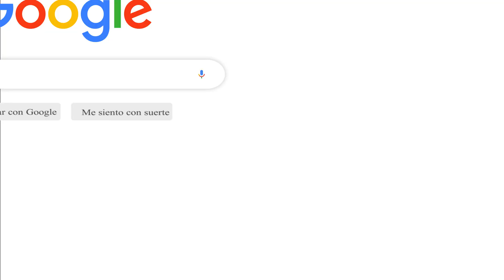COMO ARRUINAR LA BODA DE TU COMPA EN MINECRAFT